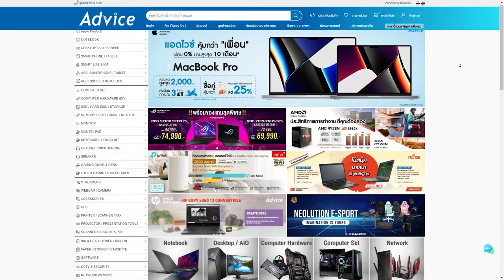G7 Scout ลงแรงค์ ปืนเคาะสายรัวนิ้ว | Gameplay